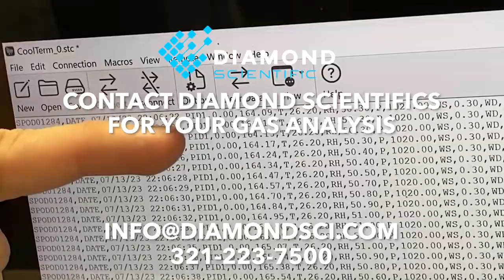Recyclist Podcast 10-18-2024: Industry on the Move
In this episode:
 - Wastewater Spills from Milton Spur Calls for Improvement
 - GEVO Secures More Than $1B for Aviation Fuel Production
 - Vision RNG Lands Over $200M For New Projects
 - And More